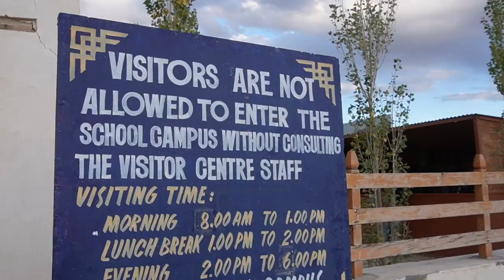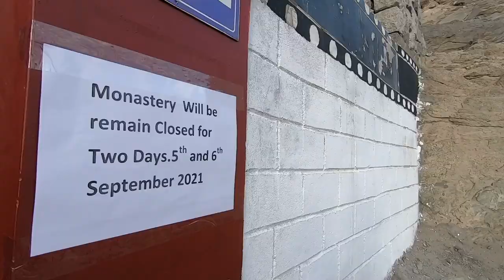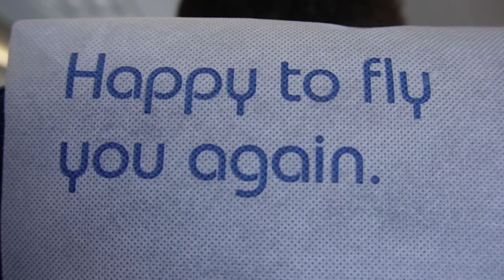Offbeat Places In Ladakh 2021 | Attending Prayers at a Monastery | This Reel Broke the Internet!!🔥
If you are looking for offbeat places to visit in Ladakh in 2021, this video is for you!

On our last few days in ladakh, we are visiting the famous Tso Moriri, and some not so famous places like Puga and Lamayuru (famously called Moonland) which have gained popularity only recently. But apart from the various places, I also have a beautiful experience to share in the video of attending recital prayers at a monastery. And also the experience of a never ending hunt for good momos in Ladakh and Leh market.

Ep 5 : Crossing the Deadly Changla Pass

● OnePlus 7T